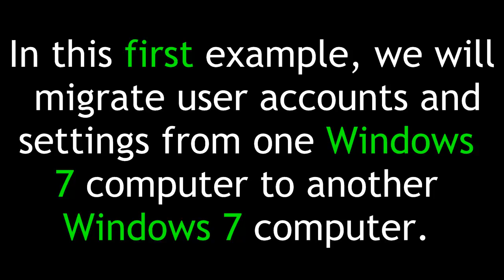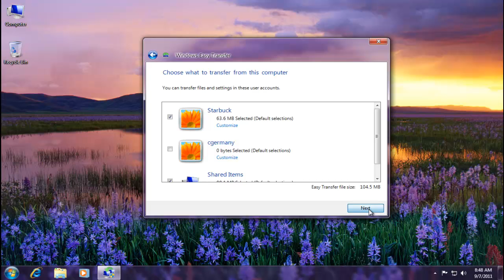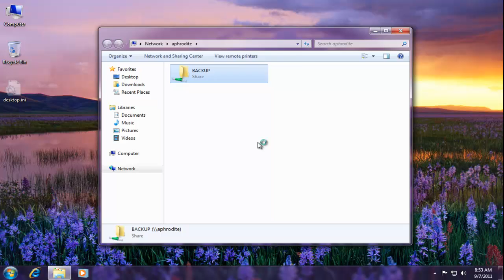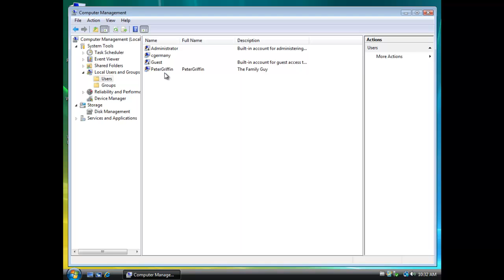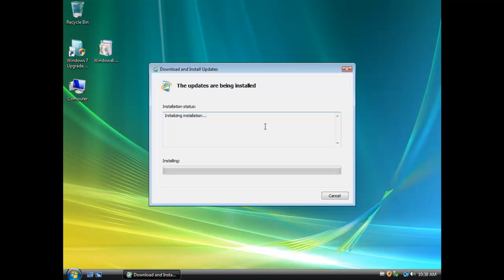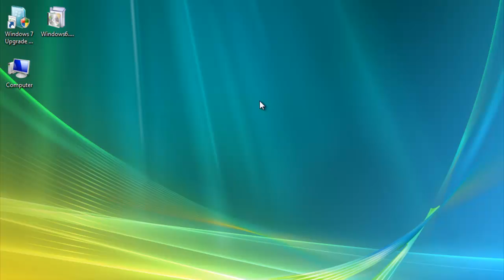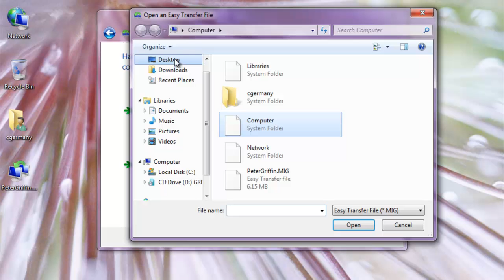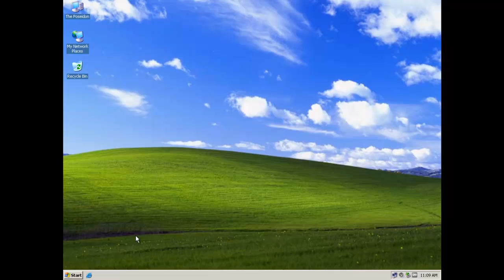The Windows 7 Easy Transfer Tool and Windows 7, Vista and XP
The Windows 7 Easy Transfer Tool and Windows 7, Vista and XP. Using the Easy Transfer tool to automate the process of transfering user account settings and files from one computer to another.